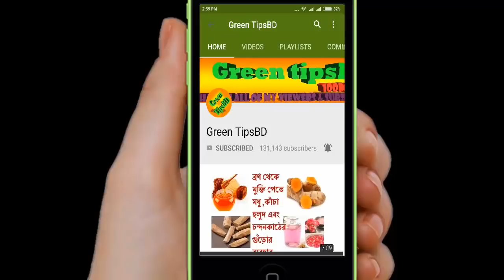আমার দেখা সবচেয়ে শক্তিশালী ঔষধি গাছ ও জটিল রোগের মহাঔষধ এটি। যেখানেই দেখবেন তুলে নিয়ে আসবেন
যেখানেই দেখবেন তুলে নিয়ে আসবেন আমার দেখা সবচেয়ে শক্তিশালী ঔষধি গাছ ও জটিল রোগের মহাঔষধ এটি।